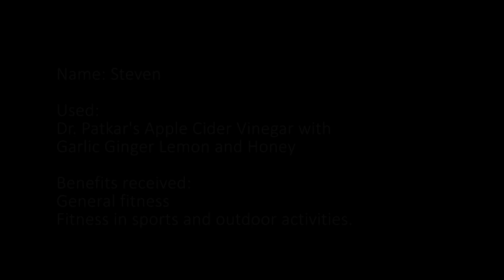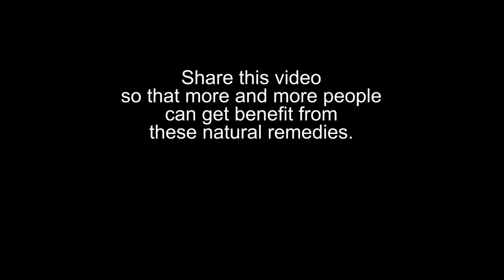Steven from Malaysia talks about Apple Cider Vinegar | Dr.patkar's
Steven from Malaysia talks about Dr. Patkar's Apple Cider Vinegar with Ginger, Garlic, Lemon, and Honey(HRT).  He found it very useful for sportspeople and active people. It is very good to bring the heartbeat back to normal.
He and his friends from Malaysian Airlines come to India to buy Dr. Patkar's Apple Cider Vinegar with garlic ginger lemon and honey.

Apple cider vinegar with Garlic, Ginger, Lemon, And Honey (for heart blockages)